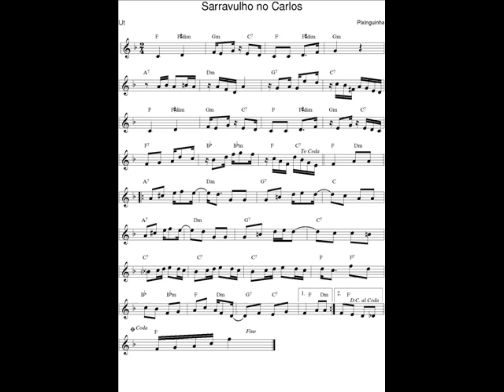DOCE DE CHORO : Sarravulho no Carlos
DOCE DE CHORO : Sarravulho no Carlos - Pixinguinha (Alfredo da Rocha Viana)
14 Sept. 2018 : Je déchiffre tous les jours en exercice un nouveau Chorinho avec mon saxophone en Ut* et je l'enregistre (photo sonore) en version courte (phrases A-B-C-A).